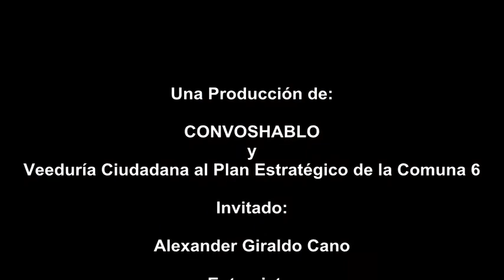Entrevista Alexander Giraldo Cano Cadidato JAL Comuna 6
Invitamos a los candidatos a la Junta Administradora Local de la Comuna 6, a que le cuenten a los habitantes de nuestra Comuna, cuál es su propuesta (Plan de Trabajo) para el próximo periodo 2016 – 2019. En este vídeo la entrevista al candidato Alexander Giraldo Cano

Realización:
Veeduría Ciudadana al Plan Estratégico de la Comuna 6 de Medellín
Henry Ortiz Zapata

Cámara
Jorge Iván Echavarría Agudelo